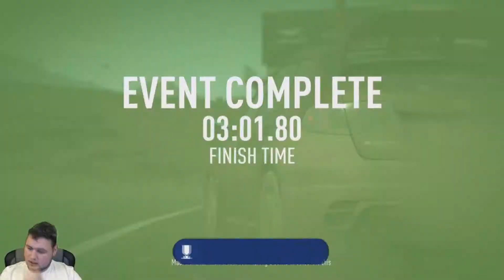Need for Speed:Payback Playthrough Ep 8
Hey guys and girls, something new? Need for speed payback LETS GO enjoy